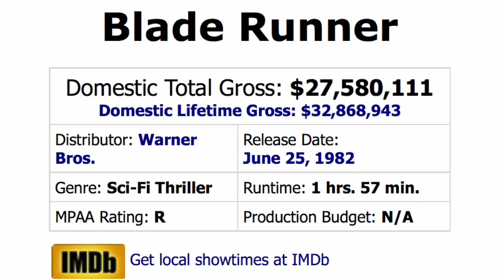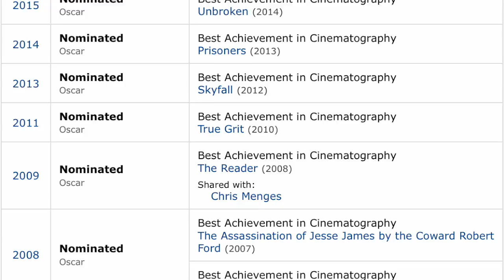Jordan reviews BLADE RUNNER 2049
- where I give my SPOILER FREE reviews of the latest films. Today, I’m reviewing BLADE RUNNER 2049. Have you seen it yet? If so, what did you think? How many stars (out of 10) do you give it?